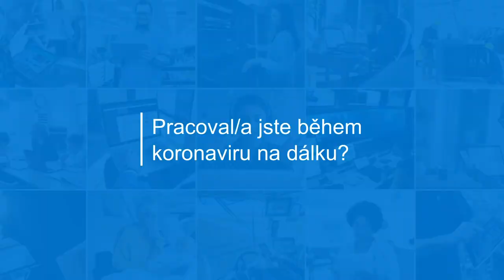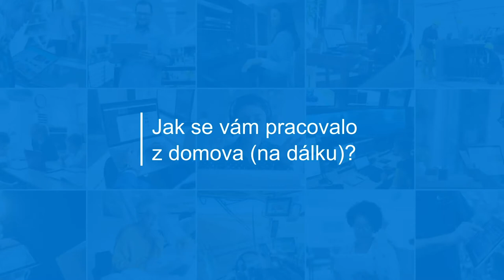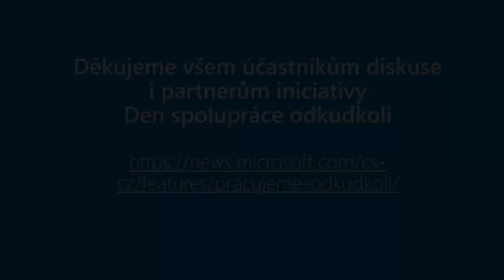Záznam z diskusního setkání: "Co nás naučila situace zavřených kanceláří?"